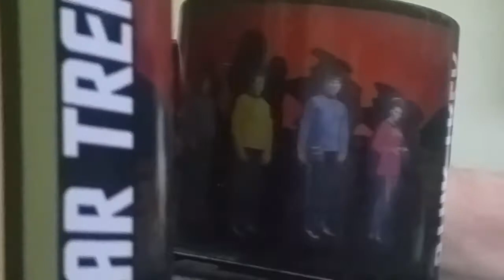Startrek Science Coffee mug....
Unlike most magic mugs...this does 2 things at the same time on the front and back...mimics the Transporter room.